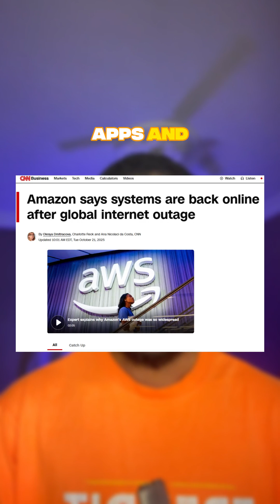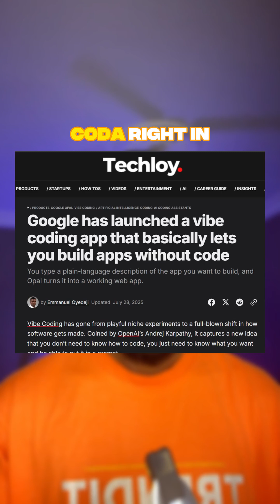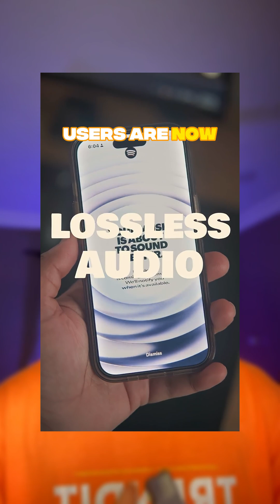AWS Outage Chaos, Galaxy XR Launch, ChatGPT Atlas Browser & Google Vibe Coder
Welcome to Tech This Week – Episode 1! 🚀
In this episode, we break down all the biggest tech stories of the week — from massive outages to new AI tools and product launches shaking the internet.

Here’s what’s inside 👇
🌀 AWS outage causes global chaos — what really happened
📱 Samsung Galaxy XR launch: next-gen mixed reality
💬 ChatGPT Atlas Browser – OpenAI’s biggest move yet
🧠 Google Vibe Coder – the future of AI coding assistants
🛍️ Shopify AI integration – smarter stores for creators
💻 Claude Desktop app – new competition for ChatGPT
🎧 Spotify Lossless is finally here!

Stay updated with all things tech, AI, and innovation — every week, right here on Tech This Week.